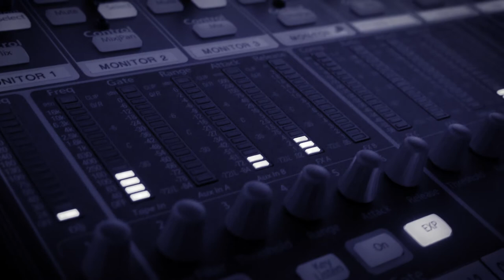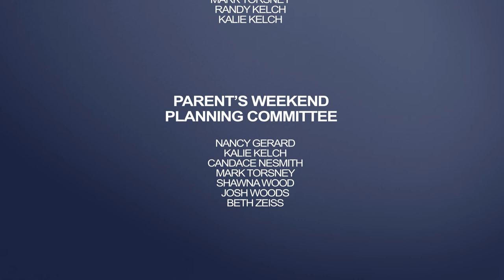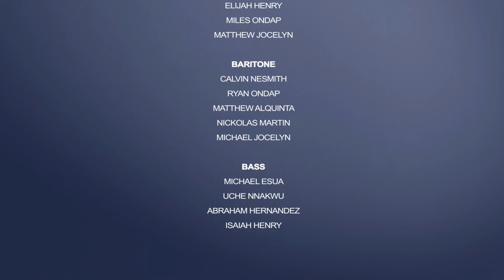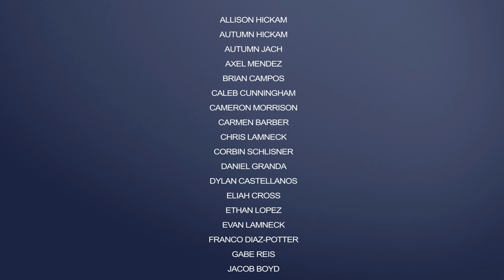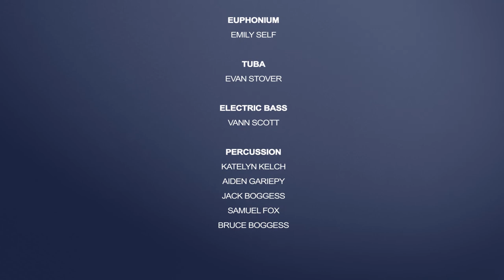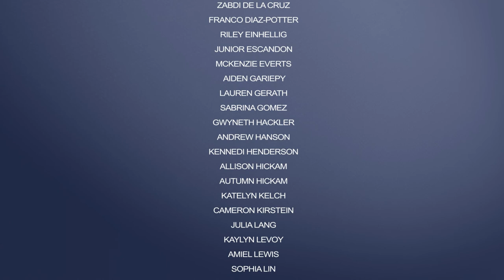2020 - Virtual Parent's Weekend - Nov. 21